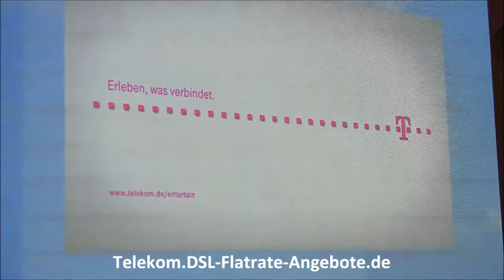Telekom auf der IFA 2011 in Berlin - Überblick über Messestand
In diesem kurzen Video sehen Sie die Highlights auf der IFA 2011 in Berlin, wenn Sie den Telekom Stand besuchen. Auf dem IFA Stand der Telekom dreht sich alles um vernetzte Leben (Telekom Cloud), um schnelles Internet per Funk (LTE) sowie per FTTH (Glasfaser Anschluss). Aber auch Entertain, sowohl als IPTV Variante, als auch als Satellit Variante sind dieses Jahr auf der IFA vertreten. Mehr Details zur Telekom auf der IFA 2011 in Berlin gibts